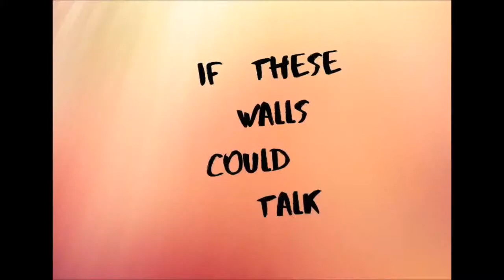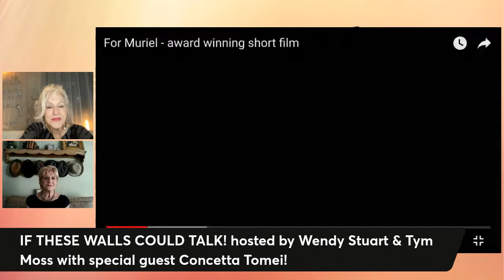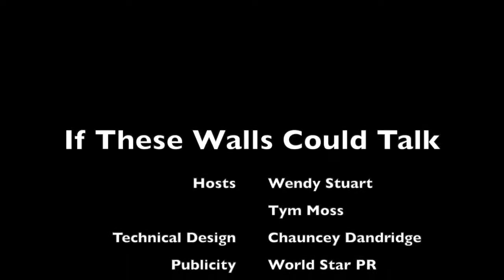If These Walls Could Talk with Wendy Stuart & Tym Moss and special guest Concetta Tomei!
Special guest: CONCETTA TOMEI
Wednesday, March 8th
2pm EST LIVE from PANGEA Restaurant, NYC

Watch LIVE on YouTube at Wendy Stuart TV

Character actress Concetta Tomei was born on December 30, 1945, and raised in her hometown of Kenosha, Wisconsin, the only child of a policeman who was a talented artist on the sly. She came from a long line of educators and was likely drawn to that career at an influential age. She attended the University of Wisconsin at Madison, where she earned a Bachelor of Science degree in education. After teaching school in a Milwaukee suburb for four years, however, she abruptly quit to pursue her acting dream. She became a student of the famed Goodman School of Drama in Chicago where she received a another degree, a Bachelor of Fine Arts, in theater arts. She also trained at the Alley Theatre in Houston.

Concetta (unrelated to actress Marisa Tomei) eventually moved to New York and began on the stock and repertory stages where she gathered a formidable list of early credits, appearing in such plays as "A Streetcar Named Desire, "Candida," "Blithe Spirit" and "The Corn Is Green." Appearing off-Broadway in such plays as "Cloud Nine" and "The Normal Heart," she made her debut on Broadway replacing Carole Shelley in "The Elephant Man" playing the actress/grande dame Mrs. Kendal. She continued in her role when a subsequent tour went out starring David Bowie.

Seeking on-camera experience, she moved out West in the 1980s and found substantial work on TV with her all-controlling, severe-looking femmes, which culminated in the critically acclaimed Vietnam War drama China Beach (1988) in which she played a hard-as-nails major. She continued with a host of guest parts on "L.A. Law," "Murphy Brown," "Picket Fences" and "Wings," among many others. Not readily known for her film work, she has nevertheless offered occasional arch support (since 1991) in such pictures as Don't Tell Mom the Babysitter's Dead (1991), Twenty Bucks (1993), Out to Sea (1997) Deep Impact (1998), The Muse (1999) and View from the Top (2003). Another hard-edged series TV role came with Providence (1999), in which she played a chain-smoking mom.

Plentifully seen on film and TV into the millennium, Concetta has been spotted in Purpose (2002), View from the Top (2003), The List (2007) and Reach (2018), while her offbeat TV guest credits include "Judging Amy," 7th Heaven," "The King of Queens," "Numb3rs," "Cold Case," "Nip/Tuck" and "Arrested Development."